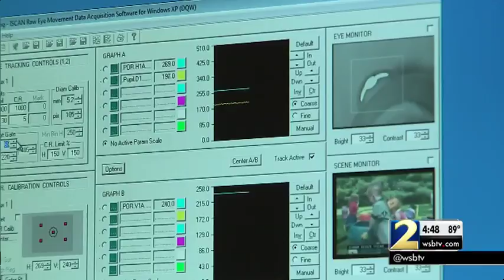Atlanta researchers use twins study to make Autism breakthrough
Experts say they hope this research will help them detect children with autism earlier and support children dealing with the disease.